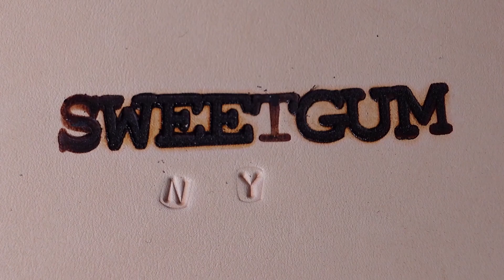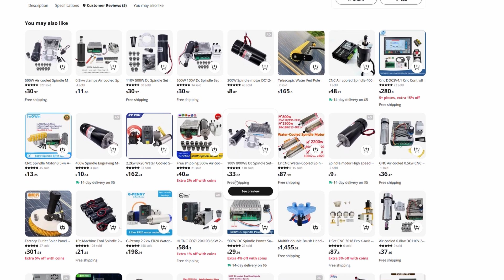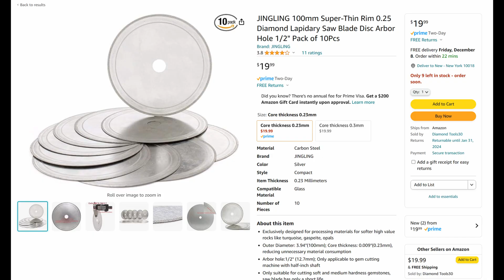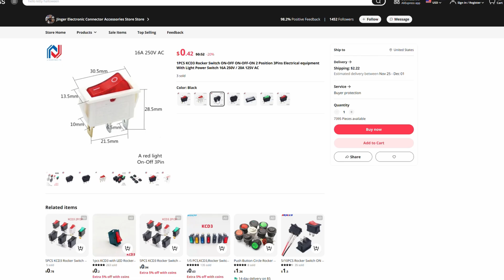Update for $65 DIY 3D printed desktop machine that can become any machine.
Short video where i demonstrate the new wet saw attachment for the DIY "gumball" desktop everything machine for jewelry making, lapidary and general hobby work.

If you're interested in supporting this project and building your own "gumball" everything machine, I can provide  all 3D files, parts list and build tutorial as well as offer free access to all future mods and upgrade files for a minimum donation of $10

To learn more about how and why this project started, what it can currently do and i hope it

Thanks again for all those currently backing this project!
It would not be possible without your support.

I started a Facebook page for backers to share photos of  their builds, mods or to help with problems.